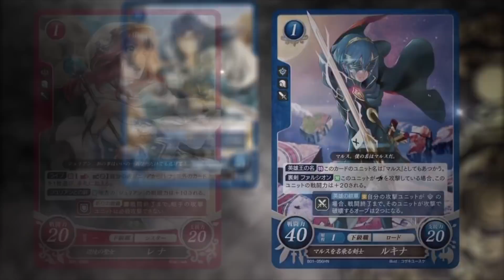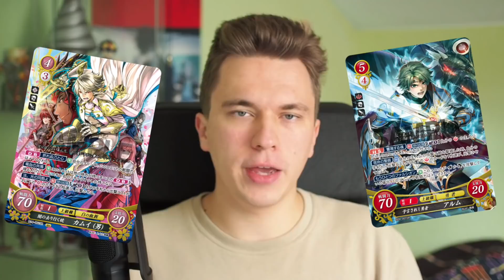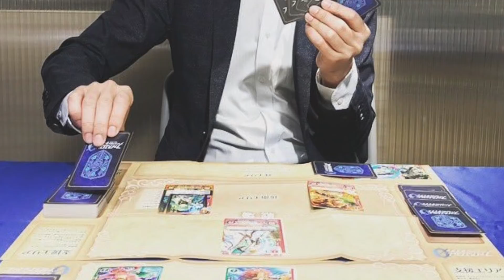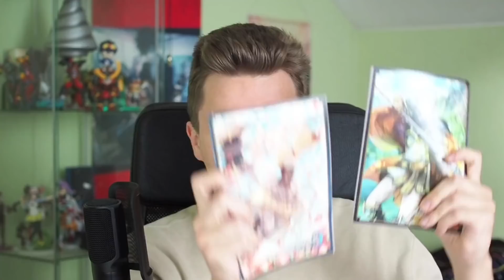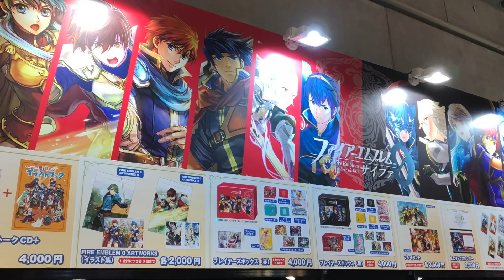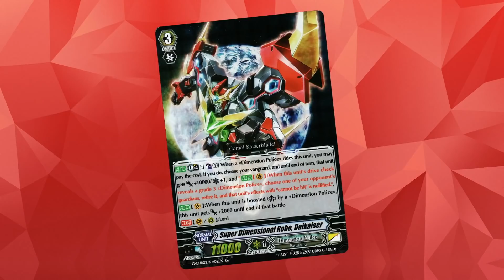Most Unique TCG Community: Fire Emblem Cipher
Over the last 5 years, and in particular since 2017, I have had the great privilege to experience one of the most unique card game communities I have ever been a part of: the Fire Emblem Cipher community, based on the gaming franchise of the same name.
With the game ending, I wanted to share with you just how much this game and everything surrounding it meant to me.

If you want to interact with the global Cipher community, I implore you to join the Cipher Discord